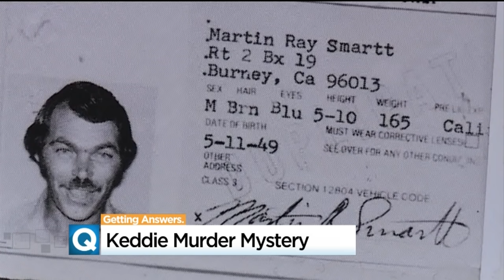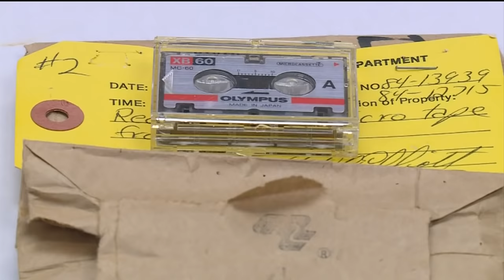Who Killed Four People In Keddie 35 Years Ago?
After countless hours of digging, the clues in the cold case started heating up, and new light is emerging on the decades-old crime.